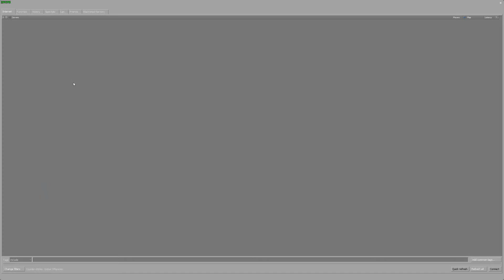NEW CSGO Panarama UI - Demo Video!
Valve has released a new beta build to test, this build includes the all new panorama UI!